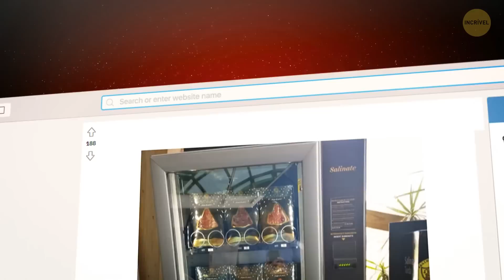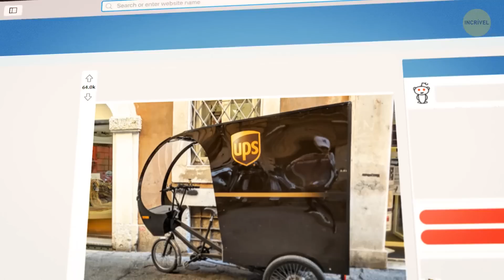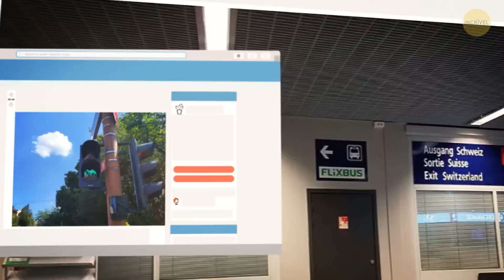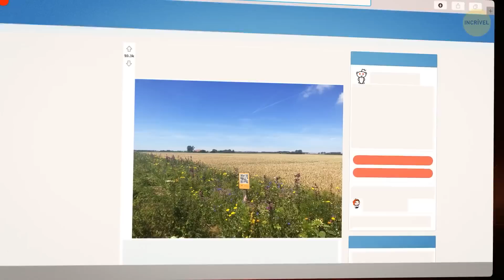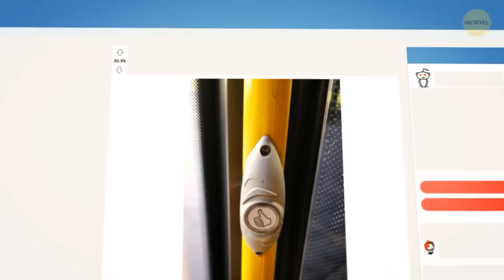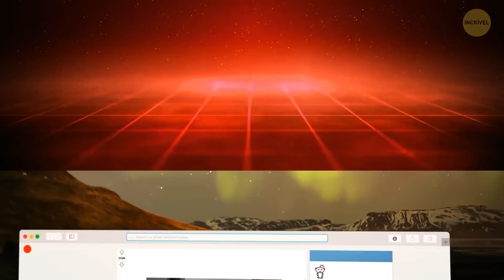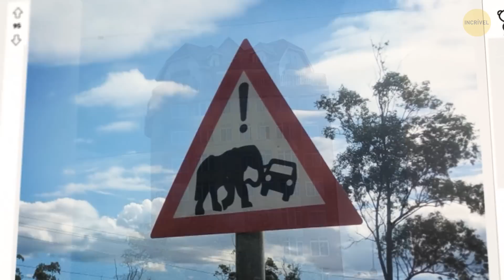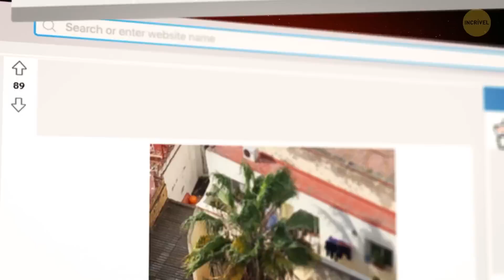Coisas Diferentes De Outros Países: Confira!